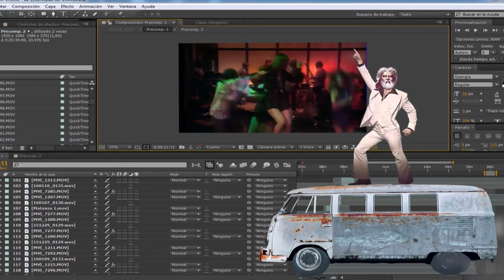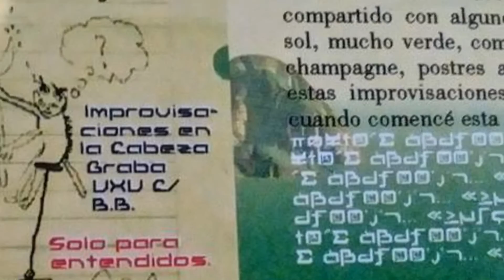La línea de Zeus - Peter Capusotto y sus videos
Programa número 48 de la temporada 2019, emitido el 17/8/19 por Canal 9.